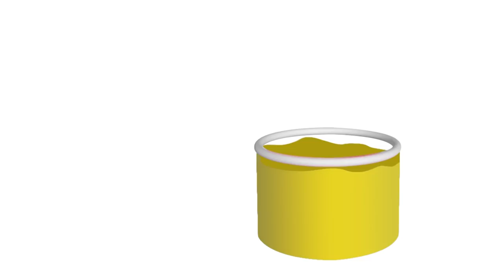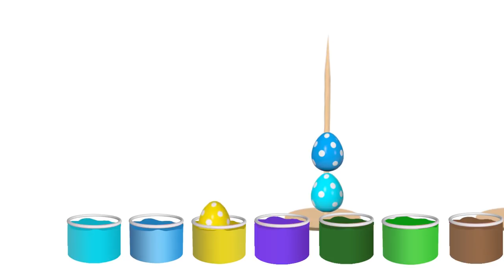Pokemon Family 💖 Pikachu cartoon Funny story with pokemon babie 💖 Pikachu Toys TV (P7)